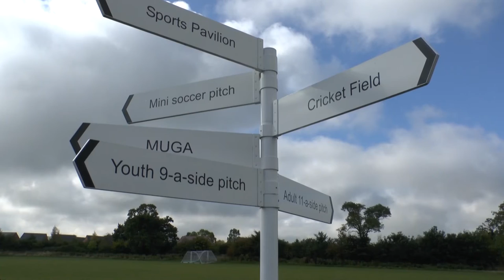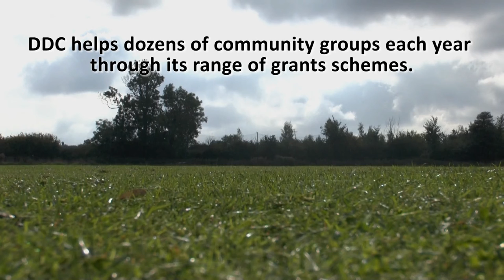Crick Athletic FC boosted by Daventry District Council support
Paul Lane and Ian Gidley of Crick Athletic Football Club talk about the club's expansion project and the support received from funders such as Daventry District Council, the Football Foundation and Sport England.